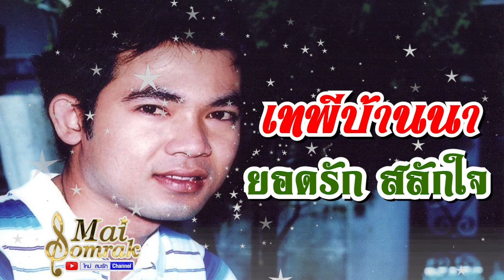เทพีบ้านนา - ยอดรัก สลักใจ AUDIO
เพลง เทพีบ้านนา
ผลงาน รัตนกร